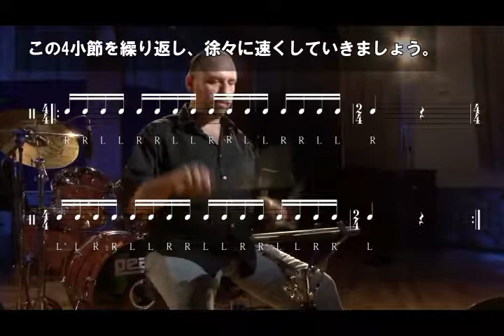15SeventeenStrokeRoll 720 480